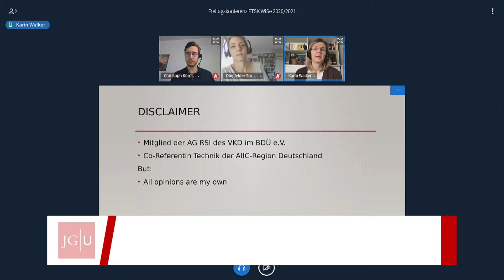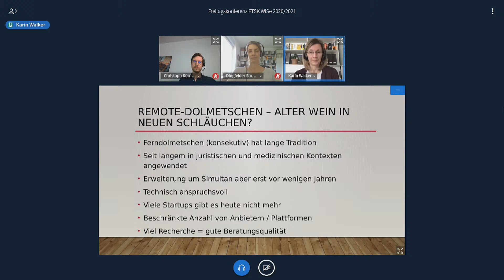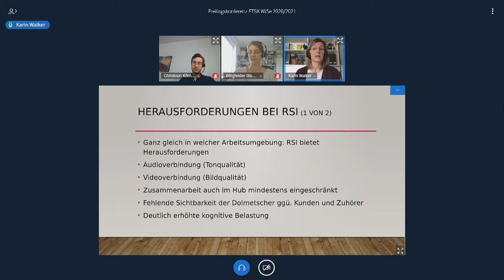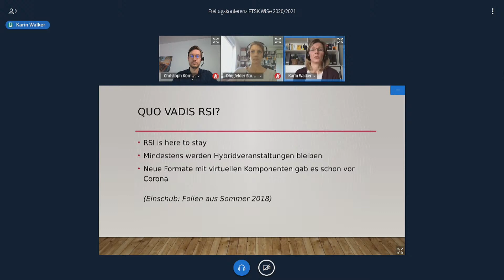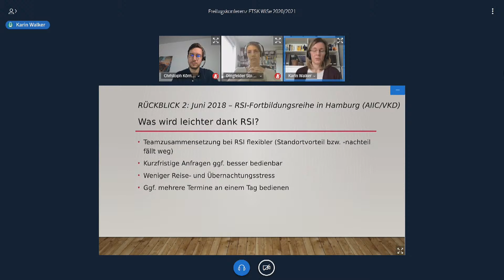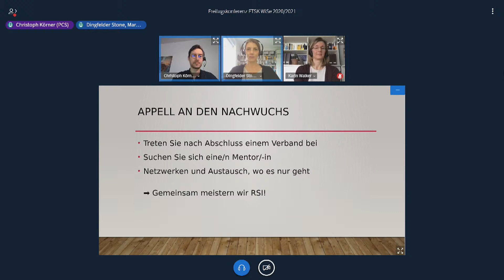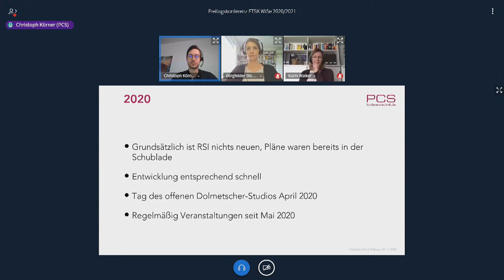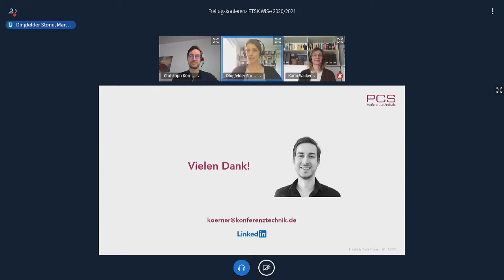FreiKo: RSI (remote simultaneous interpreting) (15.01.2021)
Karin Walker (VKD/aiic), PCS:

RSI (remote simultaneous interpreting)- Entwicklungen 2020 aus der Perspektive der Berufsverbände
Virtuelle Hubführung bei PCS